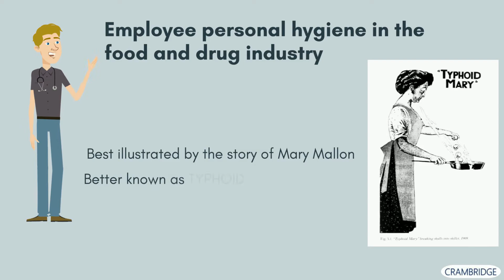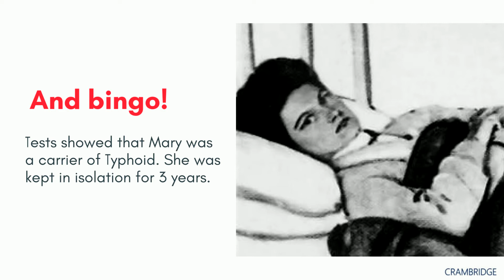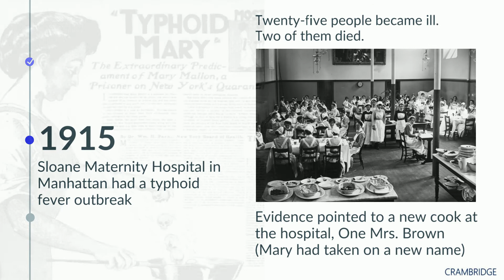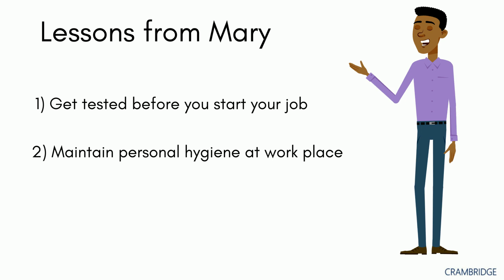Personal hygiene in the food and drug industry - the story of Typhoid Mary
In the food, pharmaceutical, hospital, pharmacies and drug industry (GMP / GxP), it is critical that employees maintain personal hygiene. This is best illustrated by the story of Typhoid Mary. Use this video to train your employees as part of GMP training.